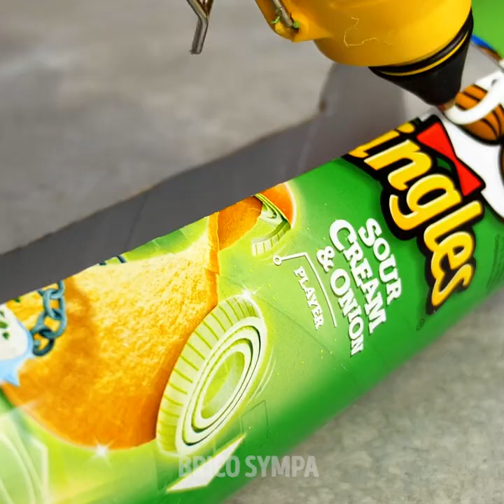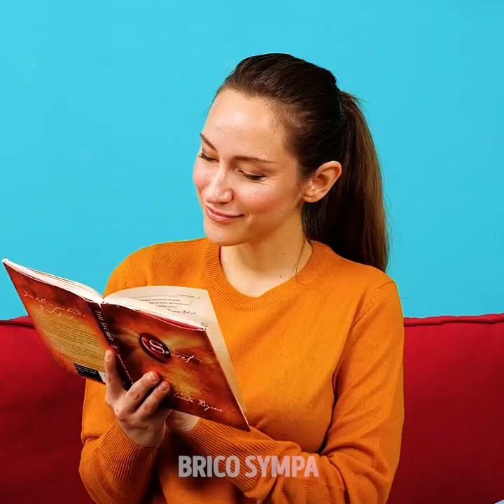ASTUCES ET GADGETS BRILLANTS POUR LES PERSONNES QUI POSSÈDENT DES ANIMAUX DE COMPAGNIE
Horodatage :
00:04 Comment sécher ton chien après l'avoir lavé
02:14 Brosse avec shampoing pour chien
02:25 Sac à dos pour ton animal de compagnie
06:21 Transforme tes animaux en mannequins en utilisant ces astuces de photos à la maison